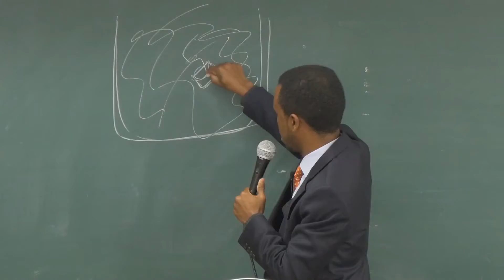Life Takes Identity (1 Tim 6:11~12)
Life Takes Identity
Yewon English Worship